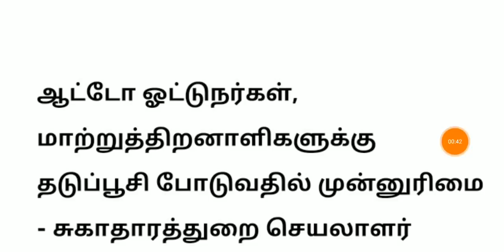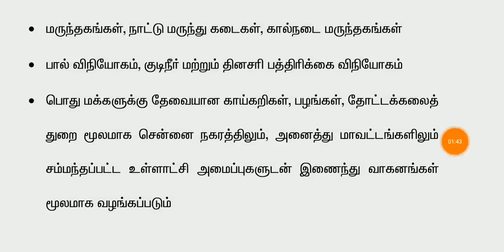நாளை முதல் தமிழ்நாடு முழுவதும் அமலுக்கு வரும் 12 அவசர உத்தரவு